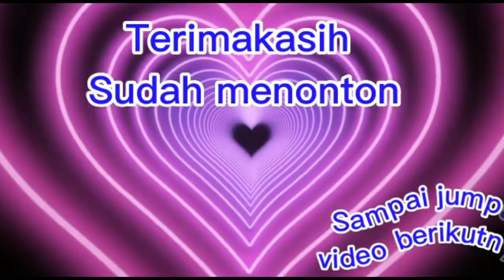Cara pangkas kopi punggem supaya tunas rajanya tumbuh secara kontinyu.@calonkajichanel3505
Assalamualaikum semua semoga anda semua tetap sehat dan selalu berbahagia.
video kali ini saya ingin berbagi cara mengenai bagaimana cara saya melakukan pemangkasan pada kopi punggem supaya tunas raja nya Tumbuh secara berkelanjutan

untuk lebih lanjut nya yuk kita simak Vidio berikut ini

jangan lupa dukungan nya dg l
  like , subcripe , and come juga aktifkan lonceng notifikasinya.  buat yg udah subrucepe sy ucapakan terimakasih semoga rezeki anda rezeki kita lancar...Aminn.